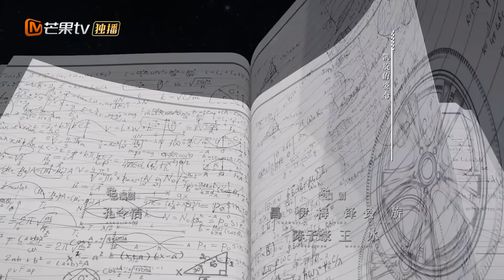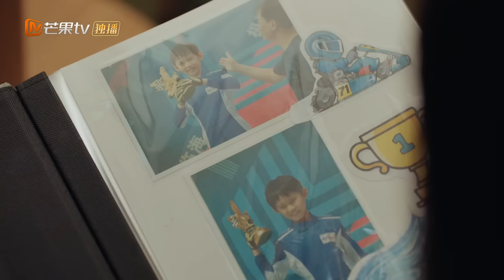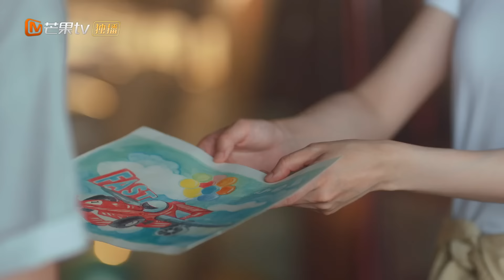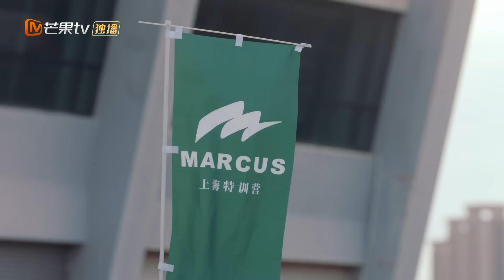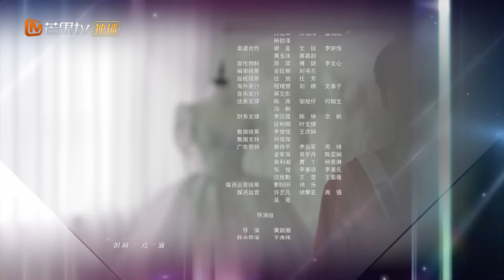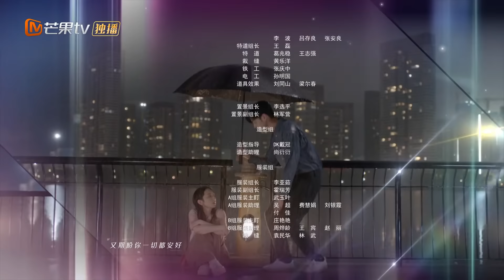【ترجمة عربية】إذا كانت الوجهة نفسها، فمن المقدر أن نذهب معًاWe Go Fast On Trust EP21| MangoTV Arabic